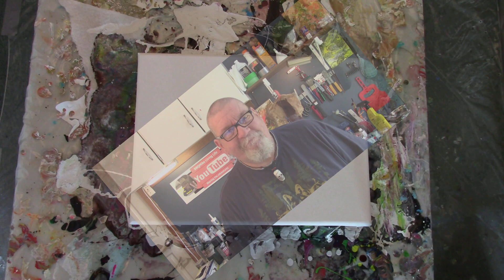MAKING A POURING SIMPLE AND BEAUTIFUL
Sometimes less is better, only water with our acrylic can make a surprising result!

Hi, I'm Mike, my wife Nicole and our puppy dog is Whisky, an Australian cattle dog mix with boxer 😊
Our desire is to share with you our adventures, as well as in the culinary form, painting or travels, a virtual gesture marking our lives, memories for our children, grandchildren, and all those who are interested in following us, sharing life with everything that it implies, the best as well as the not so great, sharing happy moments and knowledge between us all, every little moment is appreciated, we hope you will join us, see you soon 😊
* Please guys, if you enjoy my videos leave a comment and share, as well as subscribe of course  it is really important for us, it gives us more credibility with YouTube, and keep us going to share more things with you, you can also help us keep going to make more interesting videos with our Patreon, THANKS GUYS! 🙂